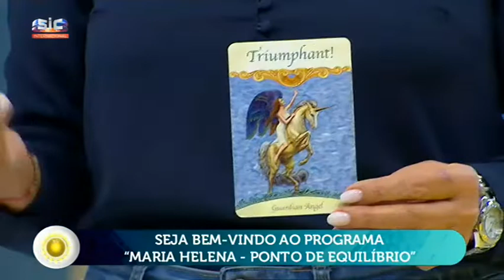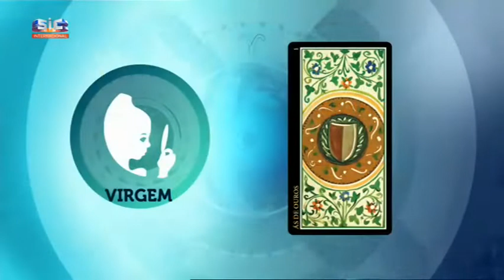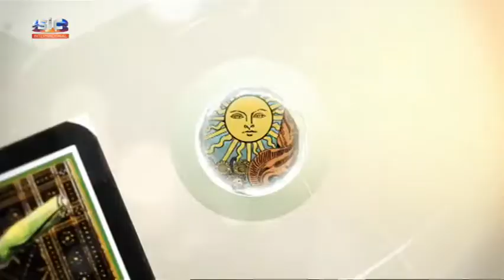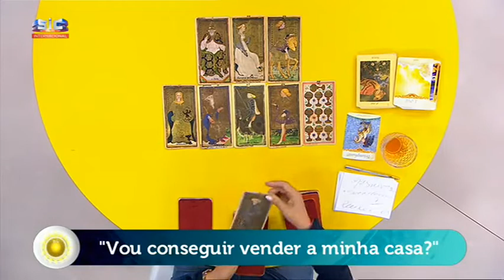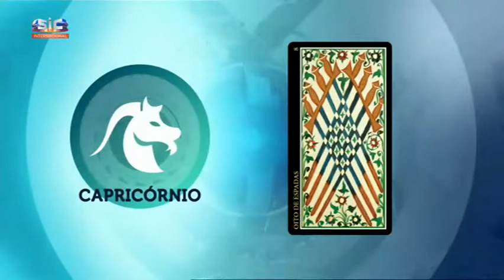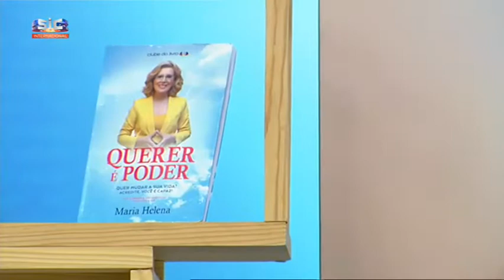Maria Helena - Vou conseguir vender a minha casa?"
Programa do dia 20 de Janeiro de 2020

Maria Helena